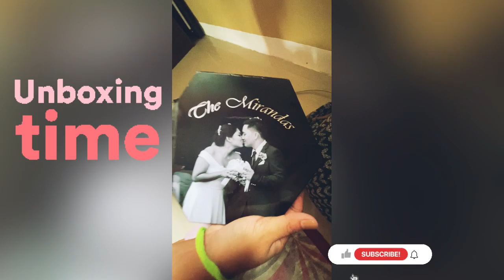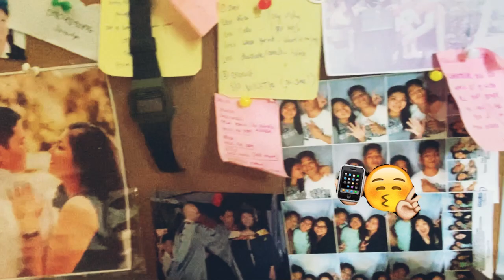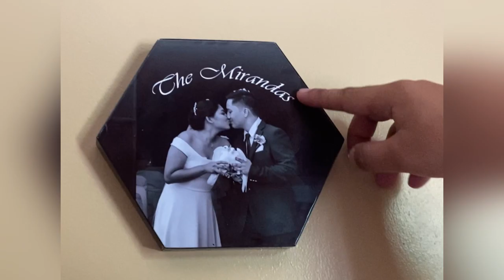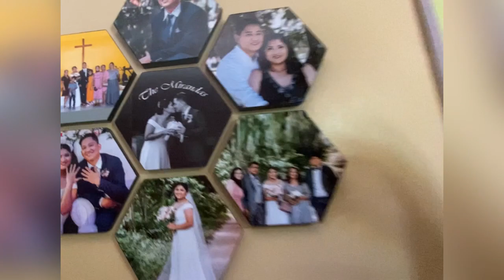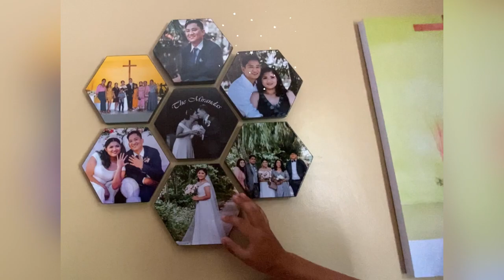UNBOXING NG SOMETHING SPECIAL TO US 💜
Hello guys!! Welcome to our YT channel!!

Samahan niyo kami i-unbox and isa sa mga favorite  naming nabili online !! 🥰🥰🥰🥰

Pwede niyo rin i-try siya worth it naman !

Thank you and GOD LOVES YOU!!!